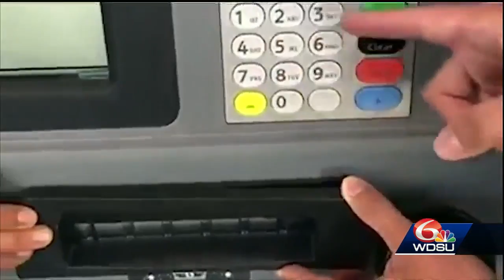Harahan police warn residents about credit card skimmers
Police in Harahan release a video on social media to help people watch out for credit card skimmers.